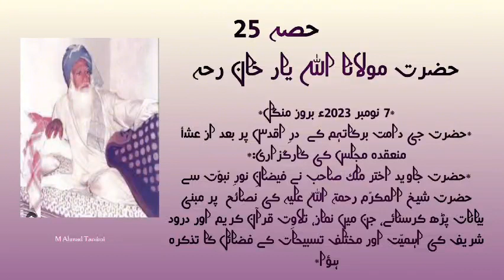Ep#25نماز، تلاوِت قرآن کریم اور درود شریف کی اہمیّت اورمختلف تسبیحات کے فضائل کا بیان#naqshbandi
*7 نومبر 2023ء بروز منگل*
*حضرت جی دامت برکاتہم کے  درِ اقدس پر بعد از عشأ منعقدہ مجلس کی کارگزاری:*
*حضرت جاوید اختر ملک صاحب نے فیضانِ نورِ نبوّت سے حضرت شیخ المکرّم رحمۃ اللّٰہ علیہ کی نصائح  پر مبنی  بیانات پڑھ کرسنائے، جن میں نماز، تلاوِت قرآن کریم اور درود شریف کی اہمیّت اور مختلف تسبیحات کے فضائل کا تذکرہ ہؤا*